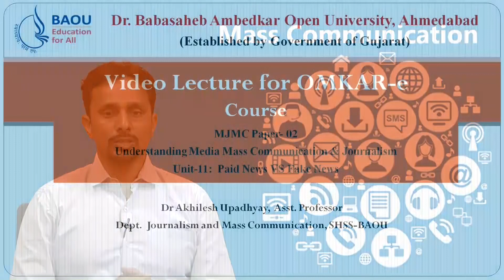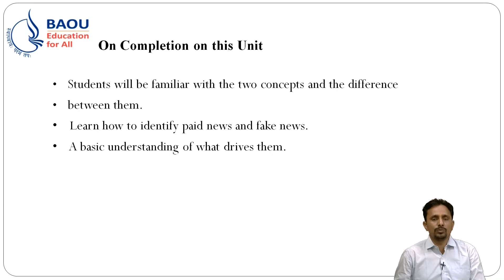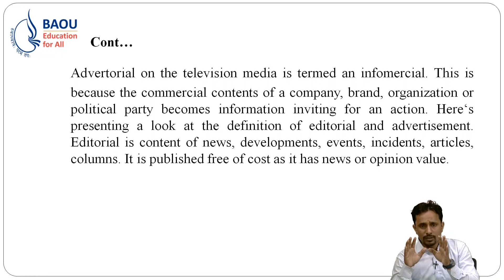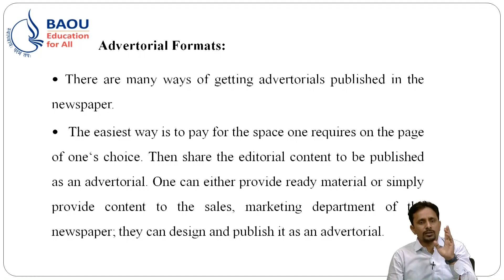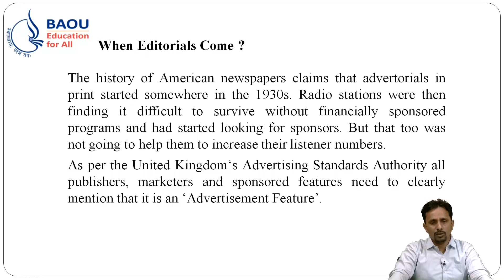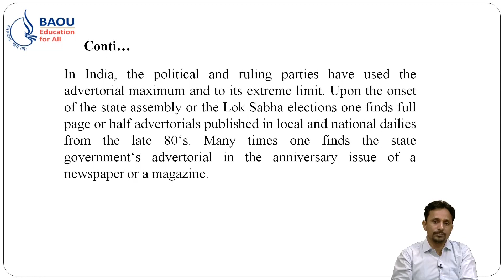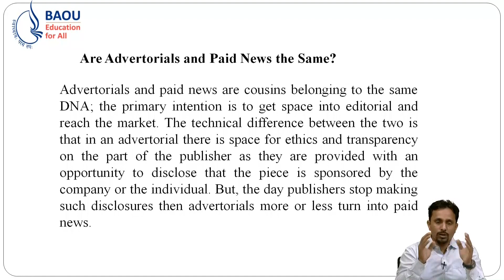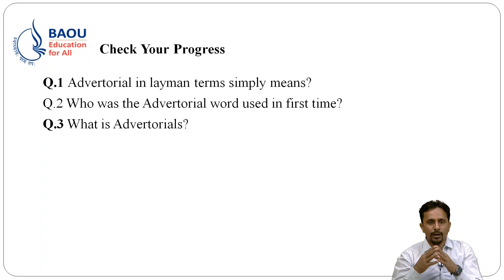MJMC MJMC -02 - Unit 11 Paid News Vs Fake News